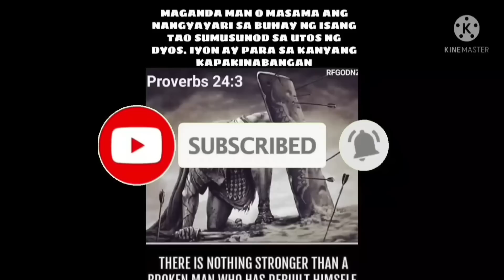EP-700 Bongabon Carabao Race Semi Final 2023.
Semi Final sa Bongabon Carabao Race. 2023